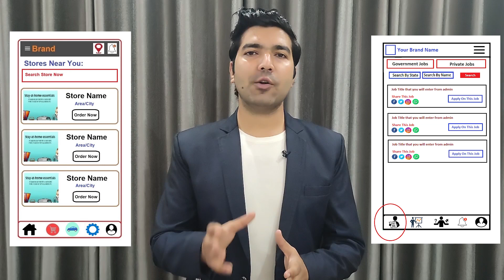Website & App Development Company in Nova Scotia | Website App Developers in Nova Scotia –Freelancer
Are you looking for the best Website Development Company in Nova Scotia, An App Development Company in Nova Scotia, A Website Developer in Nova Scotia, App Developer in Nova Scotia, A Software Developer in Nova Scotia, Freelancers in Nova Scotia then contact us at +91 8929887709. We are the best Website or App Development Company in Nova Scotia providing great IT services in 30+ domains.

We are also providing developers on-demand. So if you are looking for the best Website Developers in Nova Scotia, App developers in Nova Scotia, Software developers in Nova Scotia then you can contact us and we will take care of all of your demands. We are available to work on a monthly, hourly, & project basis. We can provide you in-house talent to solve all of your issues directly at your location.

Website Development Company in Nova Scotia, App Development Company in Nova Scotia
So if you are looking for the best web development company in Nova Scotia or the best App development company in Nova Scotia then you can simply contact codinglions by email or phone number and we will take care of all of your Ideas. Codinglions is an outstanding Website Development Company in Nova Scotia, App Development Company in Nova Scotia that you can simply trust. Your one discussion with our team will simply change your perspective about your idea as we already have developed thousands of platforms so we know what it really required to make things work.